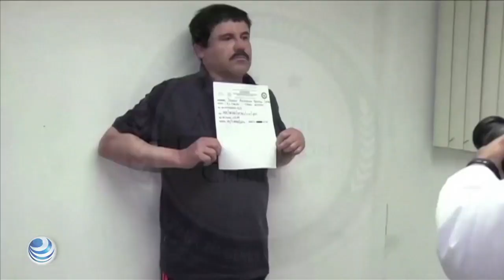Joaquín "El Chapo" Guzmán apela sentencia a cadena perpetua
El narcotraficante, Joaquín "El Chapo" Guzmán, condenado a cadena perpetua el miércoles pasado, apeló el veredicto que le declaro culpable de traficar toneladas de drogas a Estados Unidos.